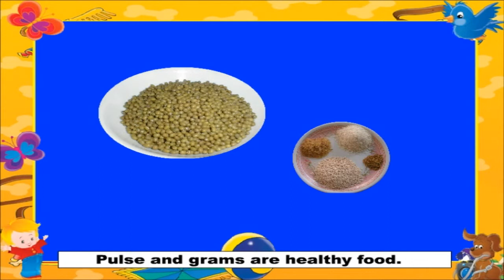Healthy Food-Informative Animated Videos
Category
Film & Animation
License
Standard YouTube License
Category
Film & Animation
License
Standard YouTube License
Category
Film & Animation
License